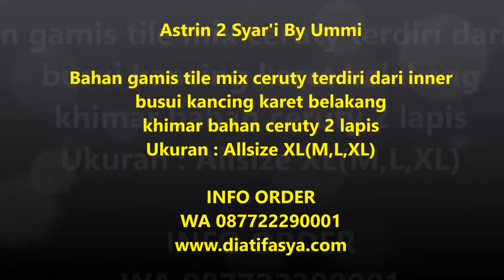Gamis Syari Lebaran 2018 Cantik Elegan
2 model gamis syari lebaran 2018 cantik dan elegan untuk melengkapi koleksi busana muslimah Anda. Dapat beragam model baju syari modern terbaru untuk koleksimu sekarang sebelum kehabisan karena produknya limited.